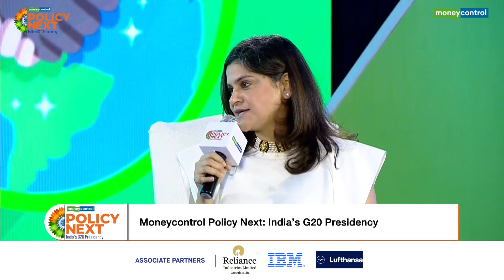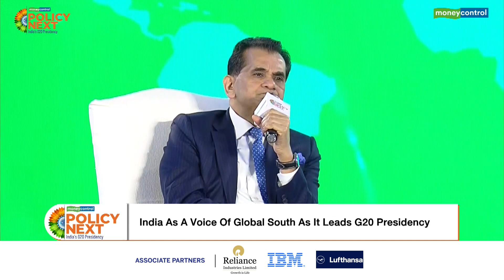Moneycontrol Policy Next- India’s G20 Presidency| Amitabh Kant, G20 Sherpa deliveres keynote address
Moneycontrol Policy Next – India’s G20 Presidency
Get a ringside view of this mega event of Moneycontrol on India’s Presidency at the G20, where eminent leaders and dignitaries share their thoughts on the nation's biggest priorities defined in terms of climate financing, reforms of multilateral banks, digital public infrastructure, debt relief and so on